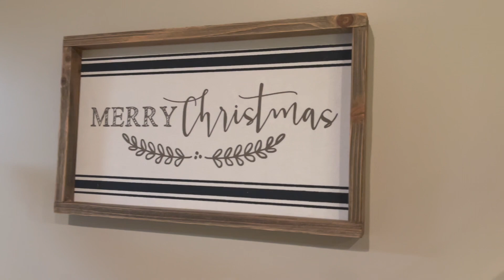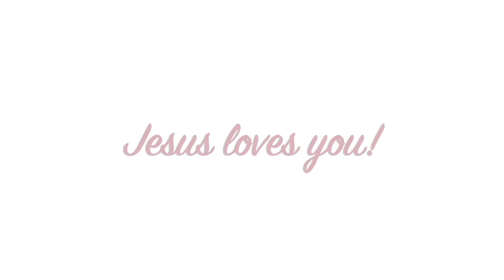CHRISTMAS SHOPPING+DECORATING 2022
It's the MOST wonderful time of the year! I love Christmas shopping for people and decorating our home with all the beautiful lights and sparkles! ^_^ What is YOUR favorite part of Christmas shopping or decorating?!

"For unto us a child is born, to us a son is given; and the government shall be upon his shoulder, and his name shall be called Wonderful Counselor, Mighty God, Everlasting Father, Prince of Peace." Isaiah 9:6